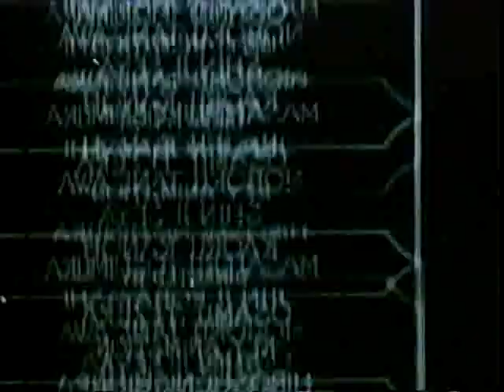Osamu Tezuka AW10 - 1985 - Broken Down Film a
Questo cortometraggio del Maestro Osamu Tezuka è genialità pura che avvolge una trama abbastanza scontata (volutamente scontata). Il corto viene presentato al pubblico come se fosse realizzato nel 1885 ed è, in definitiva, una classica e semplicistica storia in stile western, in cui il cattivo lega la fanciulla ai binari della ferrovia e il buono viene in suo soccorso... Niente di nuovo sotto il sole? Ebbene non proprio, perchè in questa - che alla fine si evidenzia come una parodia dei classici film muti dei primi decenni del secolo scorso - la pellicola (nel senso di celluloide) diventa protagonista e "prende vita", causando non pochi grattacapi ai nostri protagonisti.